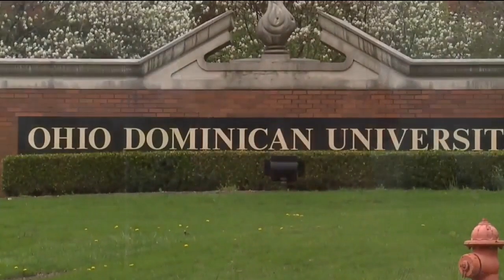Cory Contini just wants a chance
Dover native Cory Contini looking for a shot in the NFL